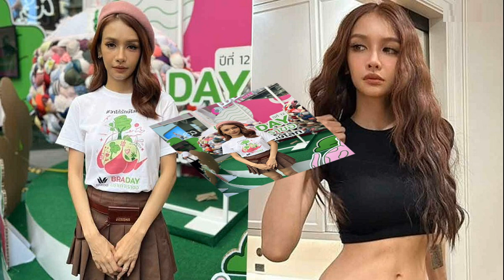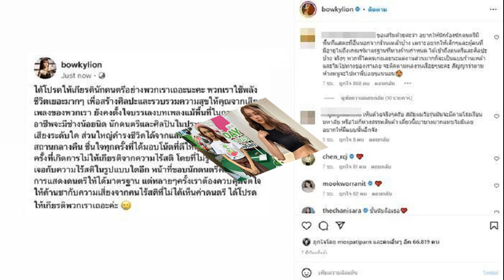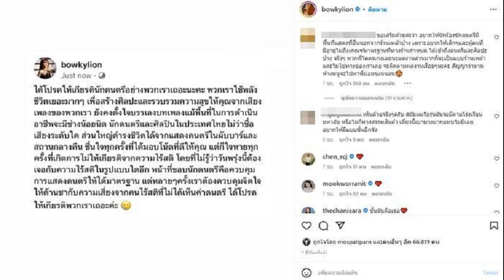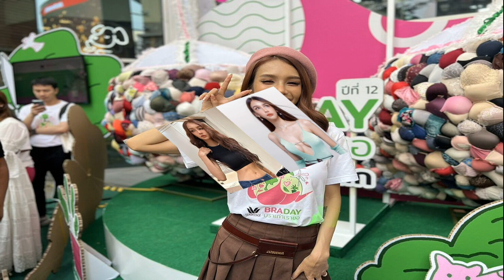โดนอีกราย โบกี้ไลอ้อน ถูกลูกค้าไร้สติปาของใส่บนเวที ตะโกนด่า รำคาญ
ประเด็นนักดนตรี-ศิลปินที่ไปเล่นตามผับบาร์ถูกทำร้าย มีออกมาให้เห็นกันบ่อยๆ และหนึ่งในนั้นก็มีนักร้องสาว โบกี้ไลอ้อน หรือ พิชญ์สินี วีระสุทธิมาศ ที่เจอประสบการณ์ถูกลูกค้ามึนเมาไม่มีสติ แสดงพฤติกรรมไม่ให้เกียรติ ทั้งปาแก้ว และตะโกนด่าเธอ เกิดขึ้นเมื่อคืนวันที่ 9 มี.ค. เธอต้องออกมาโพสต์วอนขอให้คนที่ไปเที่ยวผับโปรดให้เกียรตินักดนตรีด้วย
ล่าสุด (10 มี.ค) นักร้องสาวมาร่วมงานแถลงข่าว วาโก้บราเดย์ บราเก่าเราขอ ปีที่ 12 ณ เซ็นเตอร์พอยซ์ สยาม สแควร์ และได้เปิดใจถึงเรื่องนี้ว่า “จริงๆหลายเหตุการณ์ มันก็ได้เกิดขึ้นกับทั้งนักร้องและศิลปิน ไม่ว่าจะเป็นนักดนตรีของศิลปินที่เล่น หรือจะเป็นนักดนตรีกลางคืน เราก็จะเห็นบ่อยๆ ว่าเขาจะเจอกับบรรยากาศที่มันไม่น่ารื่นรมย์ หนูเองก็เจอมาบ้าง

ล่าสุดก็มีการปาของขึ้นเวที จริงๆ เราก็เจอสภาวะแบบนี้ 100% ก็อาจจะเจอซัก 80% ได้เลยในแต่ละงาน เลยรู้สึกว่าน่าจะไม่ใช่แค่เราคนเดียวที่จะได้พบเจอกับอะไรแบบนี้ ก็เลยอยากให้ผู้ที่รับชมดนตรีให้เกียรติกับนักดนตรีและทุกๆ อาชีพ
โดนอีกราย โบกี้ไลอ้อน
โบกี้ไลอ้อน
เห็นแฟนคลับเข้ามาเม้นต์ว่ามีการโยนเสื้อใส่ แล้วก็ตะโกนว่ารำคาญใส่เราด้วย? “จริงๆ ก็ตะโกนเยอะมากเลยค่ะ แต่ไม่รู้ว่าตะโกนอะไรขนาดไหน เพราะว่าเราก็มีการใส่เอียร์มอนิเตอร์อยู่ เสียงมันจะดังมากๆ และไม่ได้ยินขนาดนั้น

แต่ว่าทราบว่าเป็นเรื่องเป็นราวนิดนึง แล้วหนูเองก็ต้องโฟกัสโชว์ที่อยู่บนเวทีด้วย แต่ระหว่างที่โชว์อยู่มันก็จะคิดถึงเรื่องนี้ ว่าอุ๊ยทำไมมันเกิดแบบนี้ขึ้น แล้วคิดว่าถ้าสิ่งของที่โยนมามันจะไม่ใช่เสื้อ แล้วหลังจากนั้นมันก็มีการโยนแก้วเกิดขึ้นด้วย ก็เลยไม่รู้ว่าความปลอดภัยตอนนี้มันเป็นยังไง ทำไมถึงโยน แต่เราก็ไม่อยากพาดพิงถึงร้านใดใดหรือบุคคลที่สามอะไรก็ตาม
รู้สึกว่า ปกตินักดนตรีในประเทศไทยค่อนข้างจะมีพื้นที่จำกัดอยู่แล้วในเรื่องการแสดงศักยภาพ ไม่ว่าจะเป็นดนตรี ศิลปะ ก็ตาม คือในประเทศไทยไม่ได้มีพื้นที่ให้แสดงขนาดนั้น นอกจากจะเป็นศิลปิน เพราะขนาดศิลปินก็ยังต้องเล่นในตามสถานบันเทิงในตอนกลางคืนผับบาร์อยู่ดี คือสิ่งเนี่ยมันเป็นอาชีพของนักดนตรีที่เขาดำรงชีวิต

โบกี้ไลอ้อนโพสต์
ถ้าเราทำเพลงมา ถ้าเราจัดทัวร์คอนเสิร์ต คือการทัวร์ในประเทศไทยส่วนใหญ่มันก็จะเป็นการทัวร์ที่เล่นตามผับบาร์ ซึ่งบางทีผับบาร์ จิตใจของนักดนตรีที่ไปแล้วก็มีความมุ่งหวังว่าเราจะเล่นสิ่งดีๆ และมอบความสุขให้กับคนดู เราภูมิใจที่จะนำเสนอให้เขาได้เสพมากๆ แต่เนื่องด้วยในผับบาร์มันก็อาจจะหลีกเลี่ยงไม่ได้ที่จะมีบุคคลที่ไม่มีสติ เพราะว่าเขาก็ไปดื่มกัน

เรื่องนี้ก็เป็นเรื่องปกติที่จะไม่มีสติในผับบาร์ แต่การให้เกียรติคนอื่นมันก็เป็นเรื่องสำคัญเช่นกัน และเราเชื่อว่าแต่ละคนที่ไม่ใช่แค่ศิลปินเอง แม้กระทั่งนักดนตรีกลางคืนหรือพี่ๆ ที่เล่นตามร้านเหล้ากลางคืน เขาก็เตรียมเพลงมาให้คนฟัง แล้วเพลงในหลายเพลงที่เขาเล่น เขาก็เลือกตามใจว่าคนฟังเขาอยากจะฟังอะไร เพราะทุกอย่างก็คือโลกค่อนข้างหมุนตามผู้ฟังมากๆ เลย